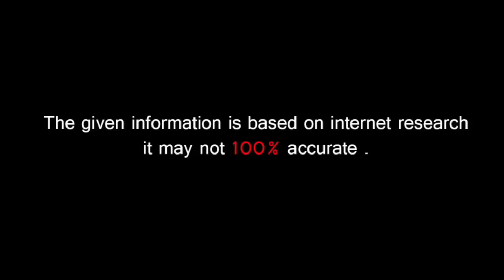🔵 ਵੱਡੀ ਖਬਰ - Moosewala Case - California ਚ ਲੁਕਿਆ Goldy Brar ਚੁੱਕਿਆ ਪੁਲਿਸ ਨੇ | Goldy Brar Arrest